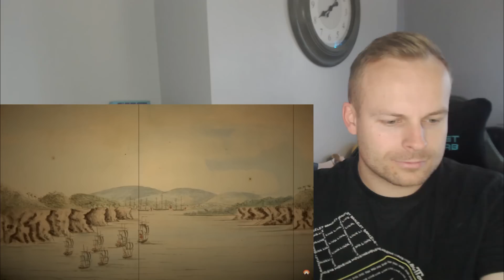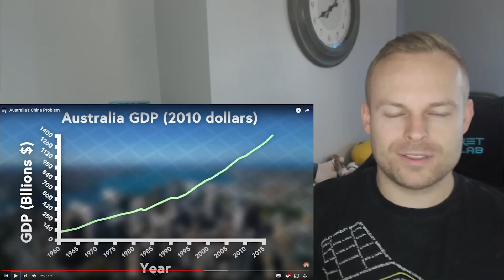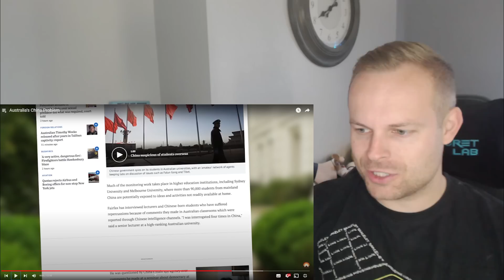Rob Reacts to... Australia's China Problem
Its a very tricky situation for Australia regarding relations with China. What are your thoughts? Do you see there being a problem or is there only benefits?

Amazon Wish List

ROBREACTS @ HOTMAIL.COM